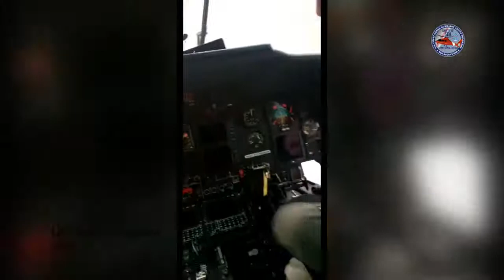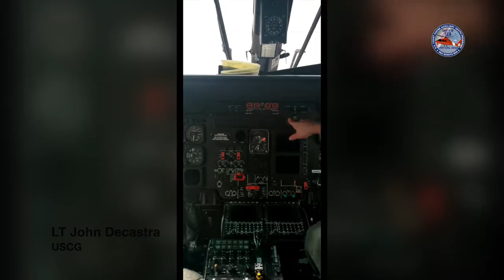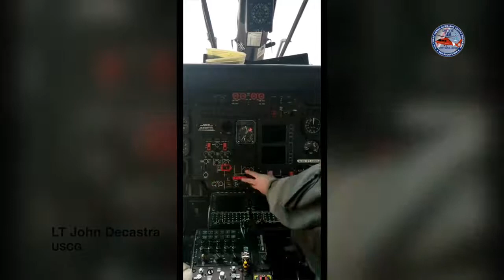CG Helicopter Tour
Coast Guard LT John Decastra explains about life aboard a Coast Guard Air Station. He shows how Coast Guard helicopters are dispatched for search and rescue missions, and he explains how helicopters are flown by Coast Guard aviators.